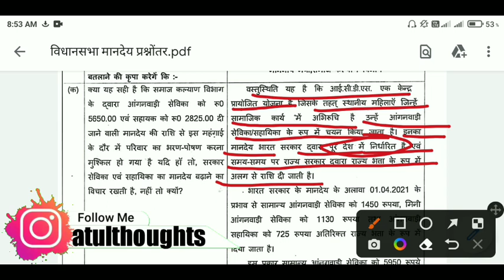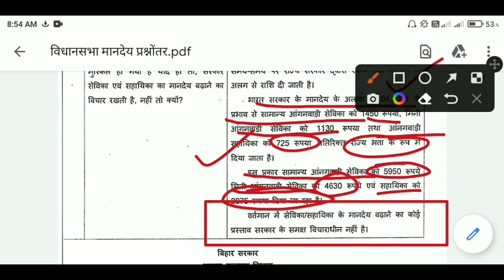आंगनबाड़ी मानदेय बढोतरी सूचना | बिहार सरकार का प्रस्ताव | Bihar Anganwadi Mandey Badhotari 2022